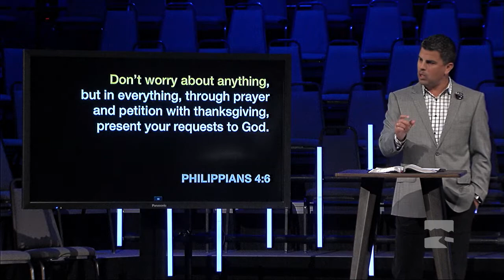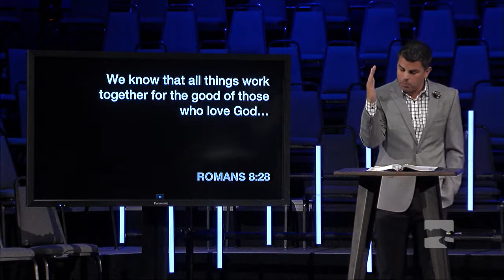Escaping Worry - Experiencing True Freedom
The way to worry about nothing is to pray about everything. Pastor Jordan Easley continues Escaping the Cage, a series focused on learning how to escape some of the most common hangups and pitfalls that Christians encounter.